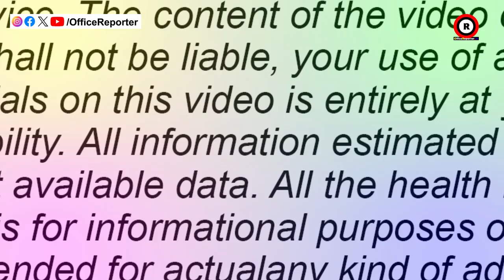ଭୂତଙ୍କ ନାଁରେ ରହିଛି ଲକ୍ଷ ଲକ୍ଷ ରାସନ କାର୍ଡ